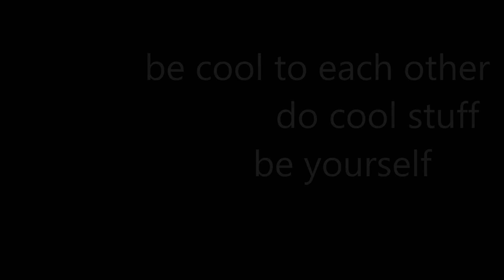Not my favorite video